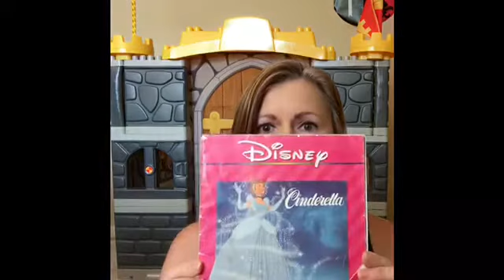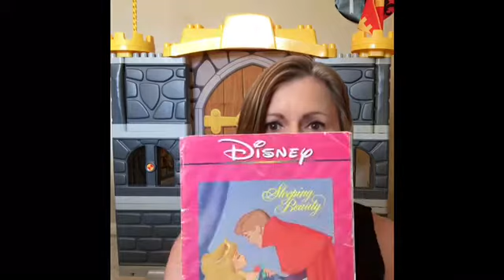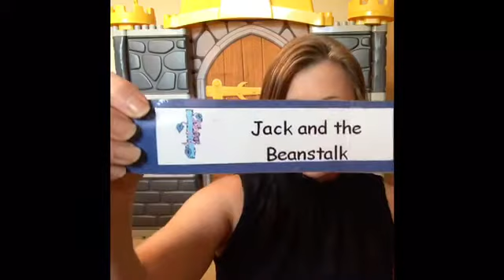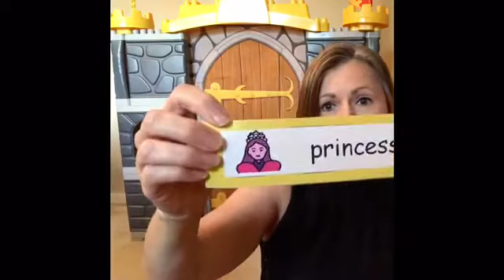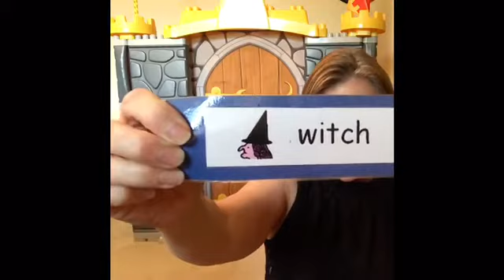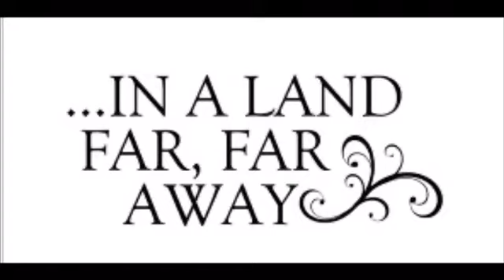My Movie 8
Elements of a Fairy Tale Story